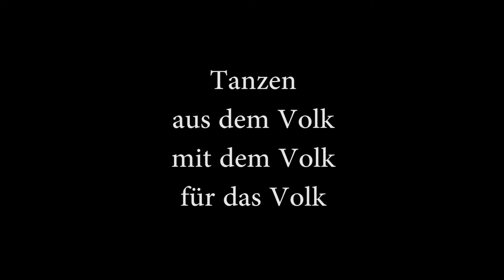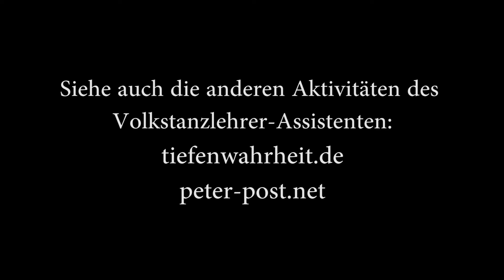Volkstanz, Lektion 3: Hüpfpolka – Roller-Fahren – Dreher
Volkstanz mit dem Volkslehrer-Tanzassistenten -